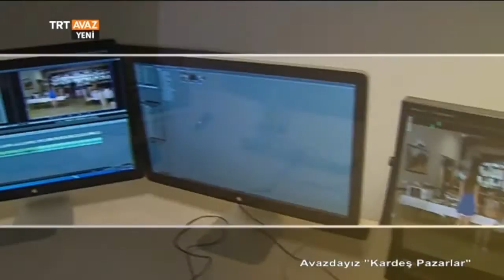Kardeş Pazarlar - Avazdayız - TRT Avaz